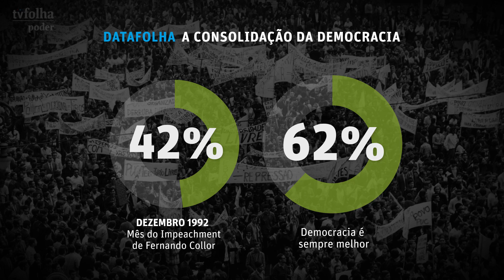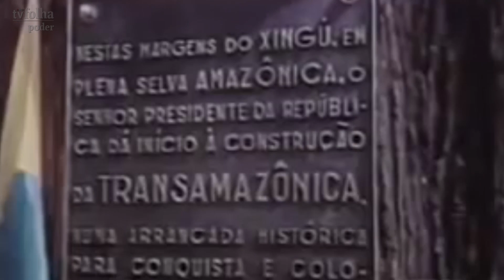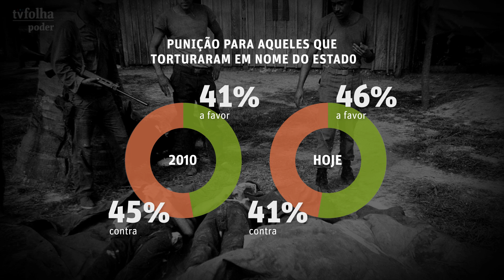Datafolha: a consolidação da democracia